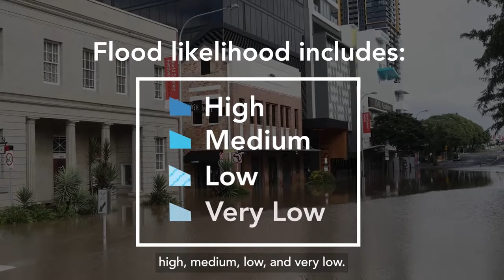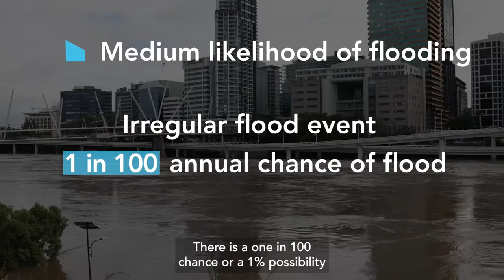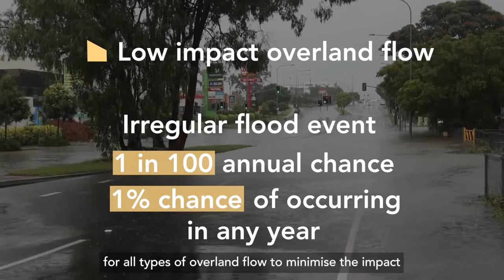Understanding the likelihood of flooding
BCC - Flood Awareness Map
Brisbane City Council's Flood Awareness Map is for general awareness about the possibility of flooding on a property. It also provides historic flooding information and information on different types of flooding. The flood information provided in the Flood Awareness Map is sourced from the latest flood studies and models endorsed by Council.

The Flood Awareness Map was updated with a February 2022 historic flood extent (based on river and creek information only) in September 2022.